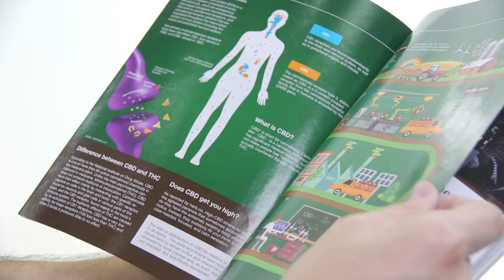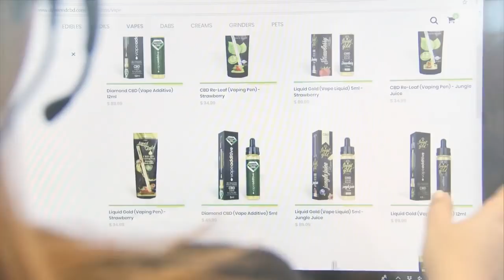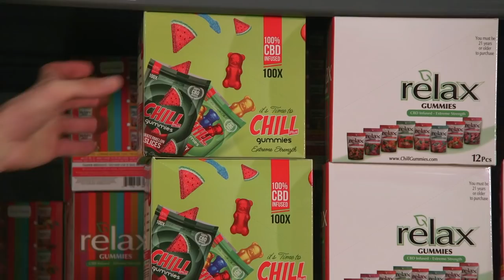PotNetwork Holding, Inc. (ticker symbol: POTN)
PotNetwork Holdings, Inc. (OTC Pink:POTN) is a publicly traded company that acts as a holding company for its subsidiaries, First Capital Venture Co., the owner of Diamond CBD, Inc. Please for more info.